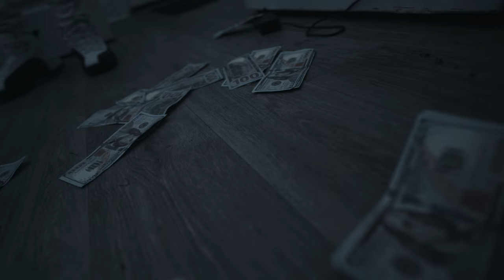Ybc Yungin - From The Mountain | Shot By @CGFilms | Prod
For More